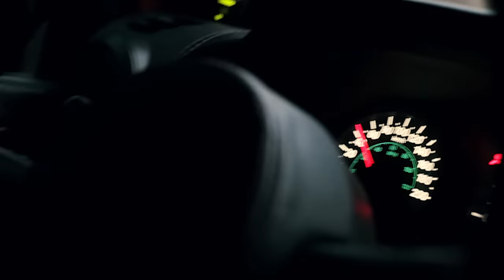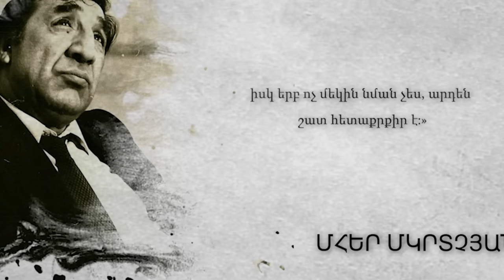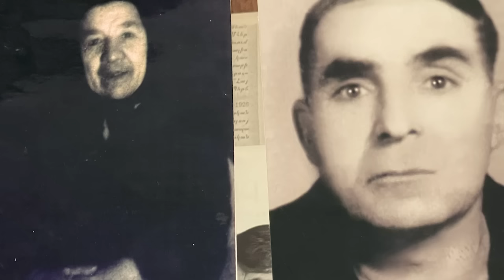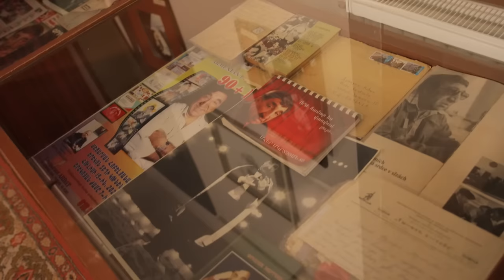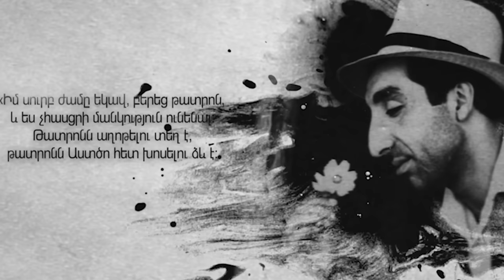ԻՄԱՑԻՐ ԱՎԵԼԻՆ_ՄՀԵՐ ՄԿՐՏՉՅԱՆ